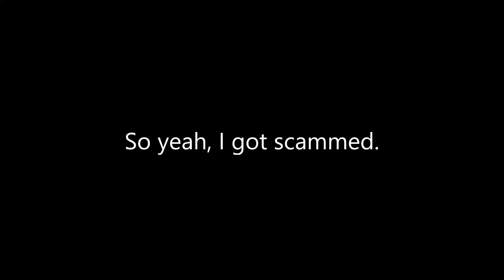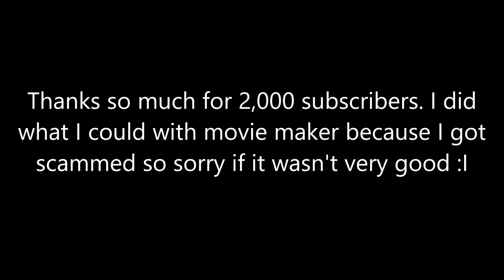2,000 Subscriber Montage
▶▶▶▶▶▶▶ OPEN

Payed - Paid
I always make typos on blank black screens... lol
Add me on SnapChat! qtylerp

If you would like to watch this video In Ultra HD then here is a media fire link. Youtube automatically drops the quality of videos when you upload for some reason...

It really means a lot to me, even if it isn’t much. I apologize that this took so long to come out. I payed someone that is much better than me at editing and turns out he was a scam. He never edited my video and stopped replying so I am going to make a video exposing him and get my money back hopefully.

▶ Video Information
◾ Texture pack - too many to list
◾ Server -Minehq, Arcane, Lounge
◾ Recording - Action
◾ Editing - Movie Maker (Yes I used movie maker for this video, amazing right?)

▶PC
◾Cyber Power GUA3400A (Replaced Graphics card with NVidia GTX 1050Ti
◾ Mouse - Razor Death Adder Chroma
◾ Keyboard - Corsair RGB Mechanical
◾ Monitor - AOC 27”